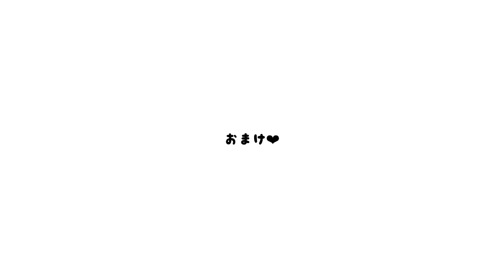【GRWM】汗にも負けない！絶対崩さない最強メイクで1日中可愛い自分をキープ🎀💕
【メイクコスメ】
[ 0:28 ] パック / Wonjungyo
[ 0:45 ] 日焼け止め / Ya-man
[ 1:02 ] クリーム / JUNG SAME MOOL
[ 1:23 ] カラコン / CHANCE
[ 1:35 ] 下地 / JUNG SAME MOOL
[ 2:29 ] ファンデーション / MAKE UP FOR EVER
[ 4:06 ] コンシーラー / FORENCOS
[ 5:06 ] コンシーラー / &be
[ 5:39 ] パウダー / NARS
[ 6:01 ] パウダー / JUDY DOOL
[ 6:31 ] アイブロウペンシル / &nd by rom&nd
[ 7:03 ] アイブロウマスカラ / CANMAKE
[ 7:17 ] シェーディング / JUDY DOOL
[ 9:07 ] アイシャドウベース / CANMAKE
[ 9:19 ] アイシャドウ/ WAKE MAKE
[ 10:27 ] 涙袋ペンシル / Wonjungyo
[ 12:16 ] アイライナー / CANMAKE
[ 12:32 ] アイライナー / COLORKEY
[ 13:20 ] マスカラベース＆マスカラ / CANMAKE
[ 14:49 ] グリッター / Wonjungyo
[ 15:09 ] チーク / 3CE
[ 16:09 ] リップライナー / CANMAKE
[ 16:31 ] リップ / leur charme
[ 17:29 ] ハイライト / Florasis